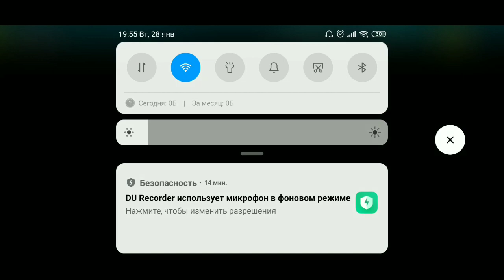ФИГУ 98 и другие бисты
Оптимизация: fifa mobile 20, fifa mobile 19, fifa mobile, fifa, fifa 19, fifa 20, фифа, фифа 19, фифа 20, фифа мобайл, фифа мобайл 19, фифа мобайл 20, лунный, новый год, крыса, награды, эксклюзив, зодиак, красный конверт, магазин удачи, жетон, лунное очко, luis figo, 98+, рейтинг, ого, новое, событие, халява, топ, накрутка, заработок, монеты, поинтсы, бесплатно, влад капуста, битва паков, эвонеон, лакер, zborets, teplo, naix, lunar new year, free, top, points, gems, elit, master, icon, new year, ea, best, players, coins, еа, pack, пак опенинг, icon in a pack, икона в паке, finito, evoneon fifa, lucker, russes fifa, наикс, зборец, дима тепло, лучшие паки, pandafx, dimateplo, archi, archifc, арчи, fifa 20 mobile, фифа 20 мобайл, лунный новый год в фифа 20 мобайл, роналду 96 лнг в паке, 98 фиго прайм кумир, прайм икона, прайм кумир, фиго 98 лнг в паке, figo 98 in a pack, ronaldo 96 in a pack, китайский новый год, фифа, фифа мобаил, фифа 20 мобаил, зборец фифа, фильтры фифа мобайл, fifa mobile 20, фифа 19 мобайл, фифа мобайл событие, лунный новый год фифа мобайл 20, фифа мобайл лунный новый год, лунный новый год, fifa mobile 20, монет, рынок, онлайн, прокрутка, рулетка, китайский, шокирующий, эксперимент, 1000, жетонов, зодиака, в обмен, на neuer, 94+, лаки, лучшие, моменты, года, очко, prime, new, event, fifa mobile coins nasıl kasılır, fifa mobile coins kasma, fifa 20 mobile coins nasıl kasılır, fifa 20 mobile coins kasma, fifa mobile en yeni coins kasma, fifa mobile coins kasma taktikleri, fifa mobile kimya nasıl açılır, fifa 20 mobile kimya nasıl açılır, fifa mobile hangi oyuncuyu almalıyım, fifa 20 mobile hangi oyuncuyu almalıyım, fifa mobile yeni etkinlik, fifa 20 mobile yeni etkinlik, elwind, jahrein, elraenn, mithrain, apophis